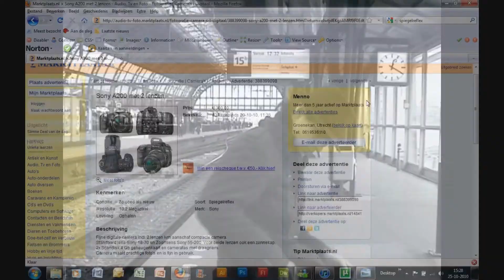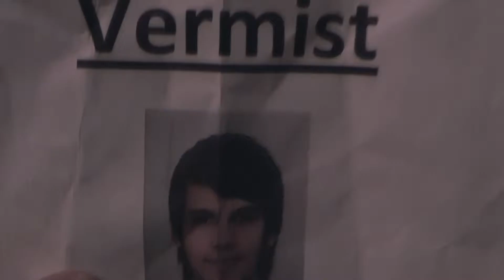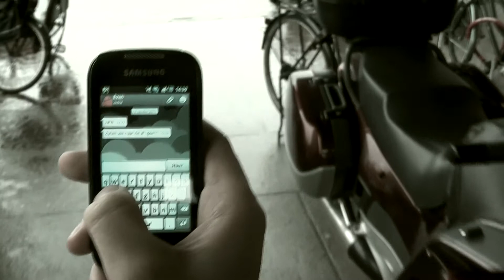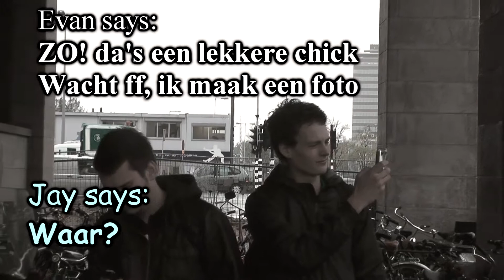Montage 2010 - 2011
A summary of my own work as a camera man and editor.